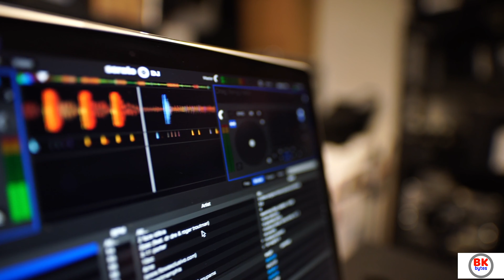untold story of spb in tamil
Un told story of S. P. B

S. P. B. was an Indian musician, playback singer, music director, actor, dubbing artist, and film producer who worked predominantly in Telugu, Tamil, Kannada, Hindi, and Malayalam films.

SPB sang over 40,000 songs across 16 languages

He has also provided voice-overs for various artists, including Kamal Haasan, Rajinikanth, Vishnuvardhan, Salman Khan, K. Bhagyaraj, Mohan, Anil Kapoor, Girish Karnad, Gemini Ganesan, Arjun Sarja, Nagesh, Karthik, and Raghuvaran in various languages.

He died on 25 September 2020

My YouTube Gears / devices & equipment’s:
My filter
My stand
My mic
My lap top
My phone
sample mic